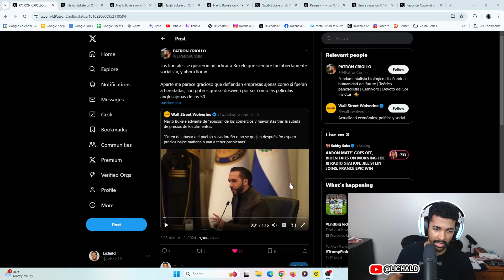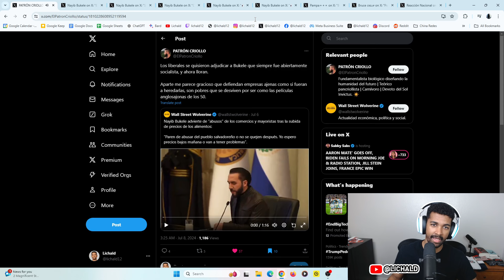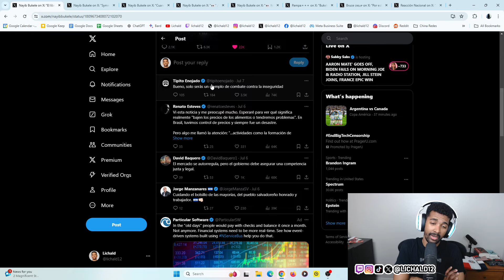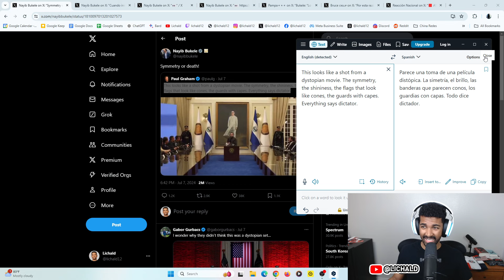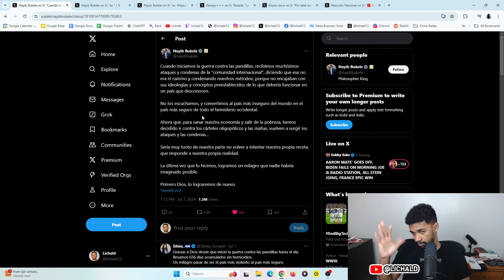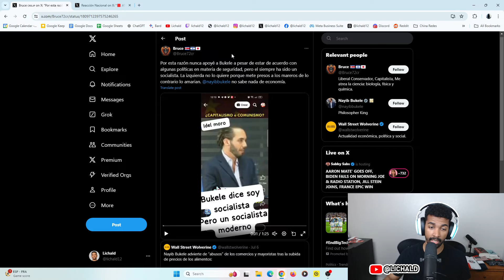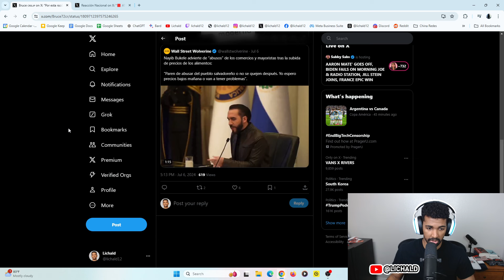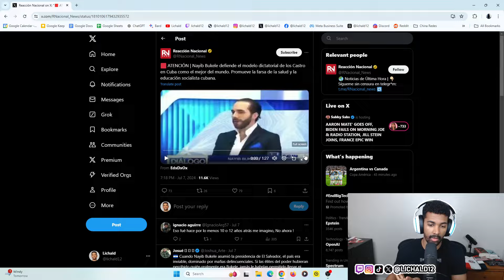El Mensaje de Bukele Decepciona a Libertarios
El presidente de El Salvador Nayib Bukele decepciona a libertarios que confiaban en su politica que hizo cambiar El Salvador de lo peor de America a lo mejor en cuanto a seguridad.